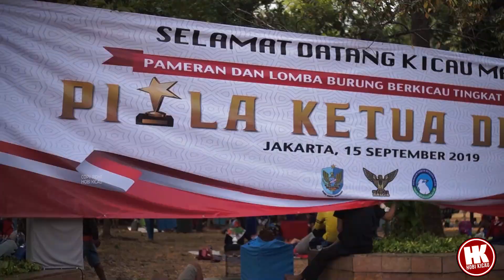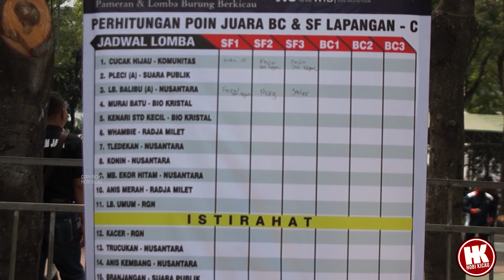𝐖𝐀𝐊𝐈𝐋 𝐑𝐀𝐊𝐘𝐀𝐓 𝐊𝐈𝐓𝐀 𝐌𝐔𝐋𝐀𝐈 𝐀𝐊𝐔𝐈 𝐊𝐎𝐌𝐔𝐍𝐈𝐓𝐀𝐒 𝐊𝐈𝐂𝐀𝐔𝐌𝐀𝐍𝐈𝐀 𝐍𝐔𝐒𝐀𝐍𝐓𝐀𝐑𝐀